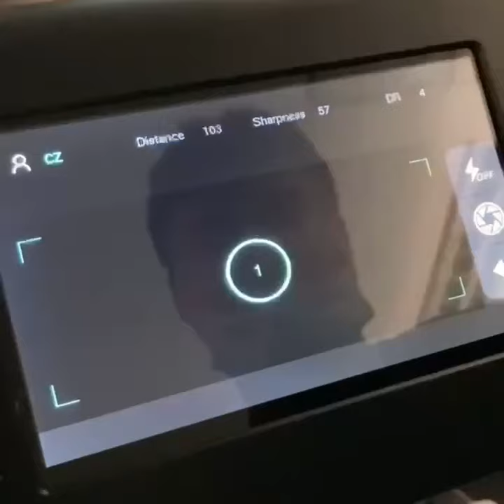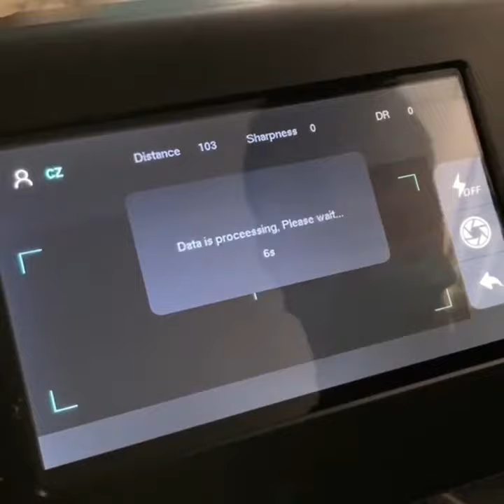Portable Vision Screener C10 how to use